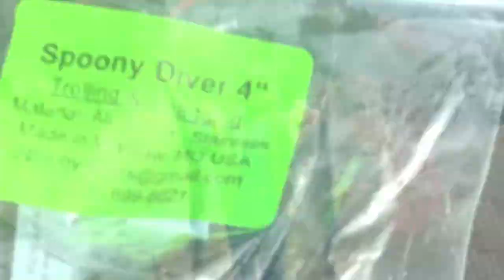Spoonbill Snagging On LOZ 2020 part 2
Spoonbill Snagging by LOZ Bowfishing & Adventure Charters LLC